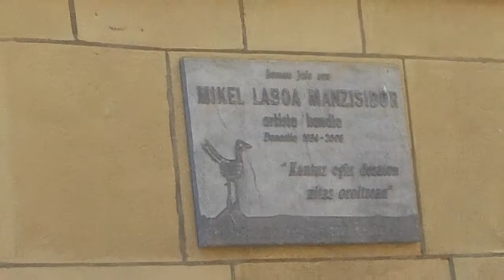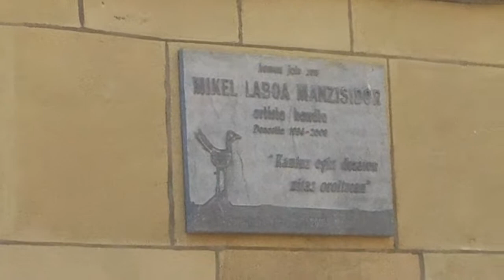Kantu jira Donostia 2014-10-18 2/2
2/2 Kantu jira Donostia